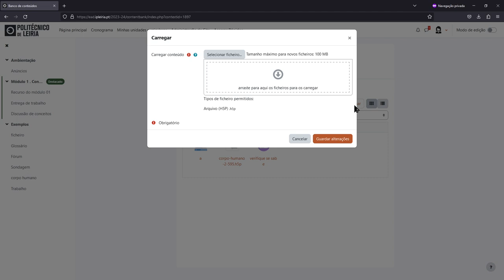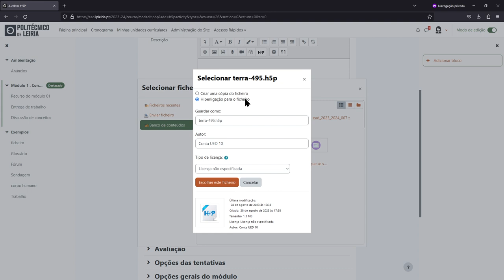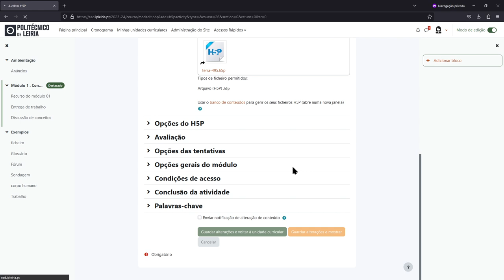Carregar uma atividade H5P no banco de conteúdos e adicionar à UC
Moodle 4.1